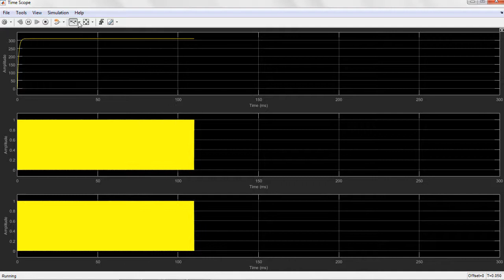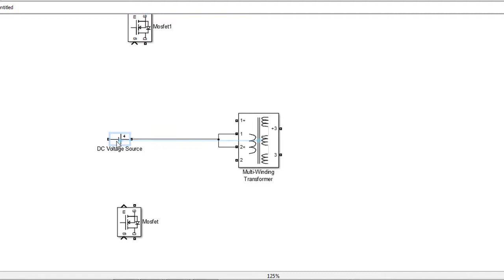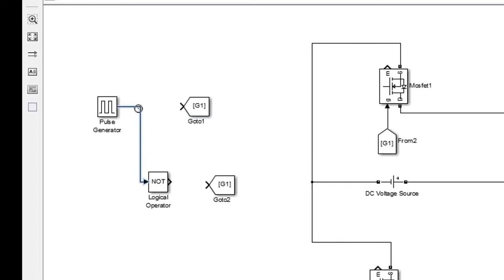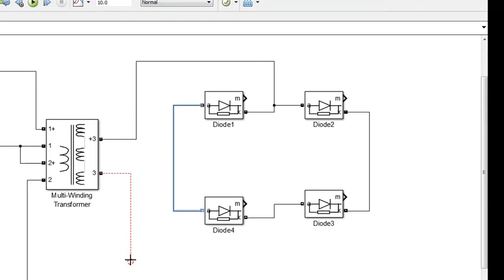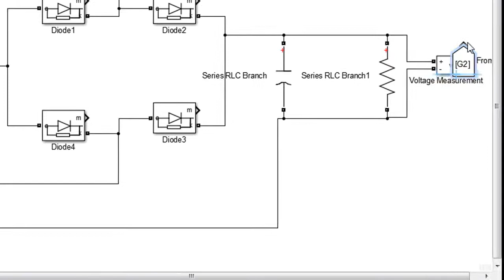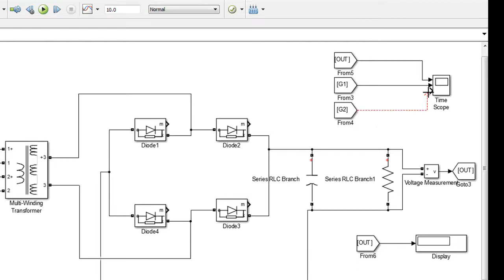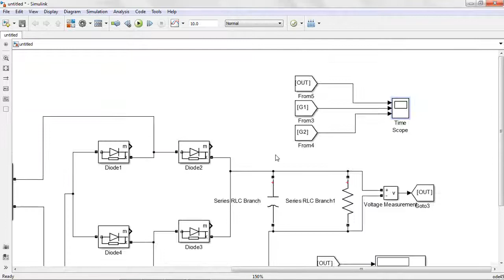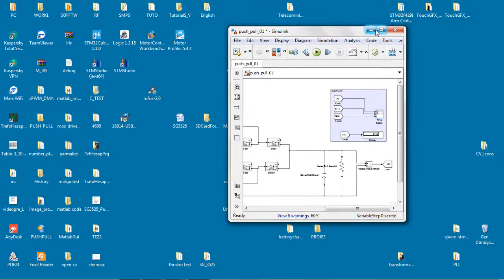Push-Pull Converter with Matlab Simulink (24Vdc to 310Vdc)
Push_Pull Topolojisi kullanılarak 24 voltluk dc gerilimin 310 volt dc gerilime çevrilmesi simulik programında simule edilmiştir.Bu devre parçası invertör, UPS,Motor sürücü.. vb. sistemlerin giriş katı devresi olarak kullanılmaktadır.